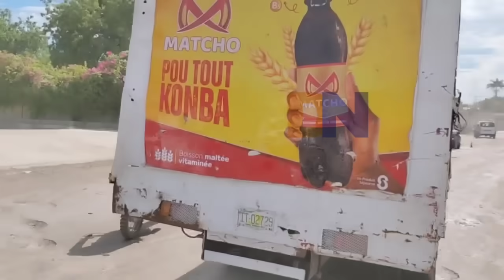Ayy fout men Kijan yal pran izo lakay li Operasyon Solda kenya yo lanse Bwa kale